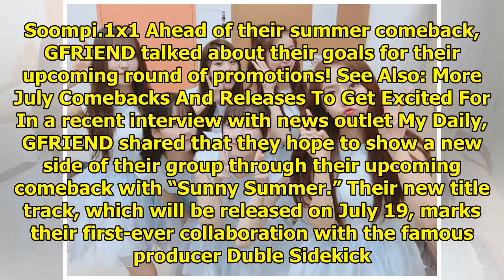GFRIEND Explains Why They're Not Focused On Chart Performance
Display. Sharethrough. Soompi.1x1 Ahead of their summer comeback, GFRIEND talked about their goals f...